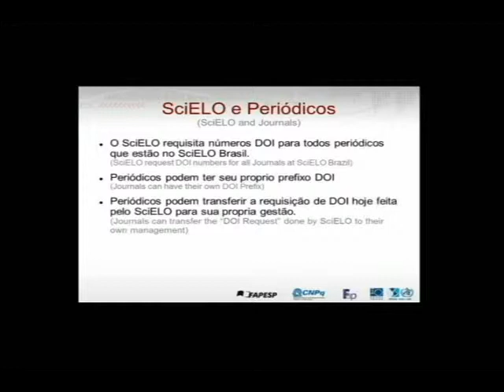SciELO 02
O I Seminário anual CrossRef, aconteceu na Biblioteca Central da Universidade Federal de Santa Catarina teve como objetivo discutir a implantação do DOI® (The Digital Object Identifier).